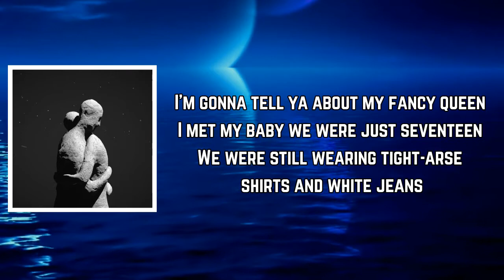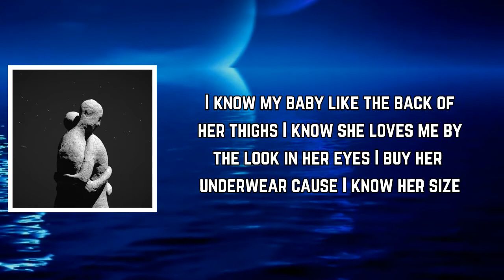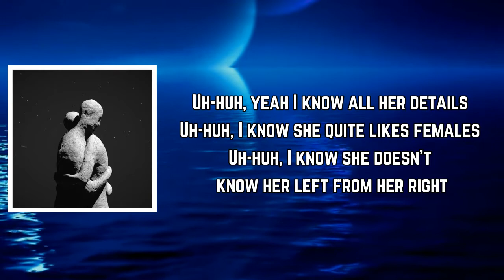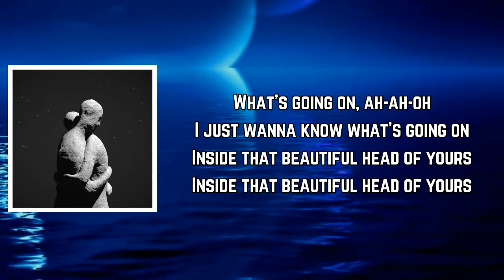Tim Minchin - Beautiful Head (Lyrics)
Beautiful Head Lyrics:

What's going on inside that beautiful head of yours?

I'm gonna tell ya about my fancy queen
I met my baby we were just seventeen
We were still wearing tight-arse shirts and white jeans
Uh-huh, I know the smell of her hair
Uh-huh, I know her freckles come in pairs
Uh-huh, I know she doesn't know her left from her right

Yeah I know everything about her
And I know what she does in the shower
And I can tell what's going on around her
But I don't know what's going on
Inside that beautiful head

What's going on, ah-ah-oh
I just wanna know what's going on
Inside that beautiful head of yours

I know my baby like the back of her thighs
I know she loves me by the look in her eyes
I buy her underwear cause I know her size
Uh-huh, yeah I know all her details
Uh-huh, I know she quite likes females

I know her better than anybody
And I know every movement of her body
And I can tell you all her facts and figures